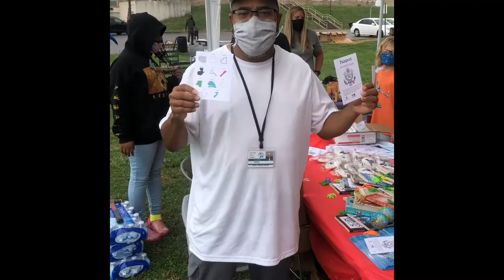A World of Possibilities — It Takes a Village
Dater Montessori's community partner Learning Through Art recently hosted A World of Possibilities — It Takes a Village on Saturday, October 2. This multicultural event included food, fun and activities.